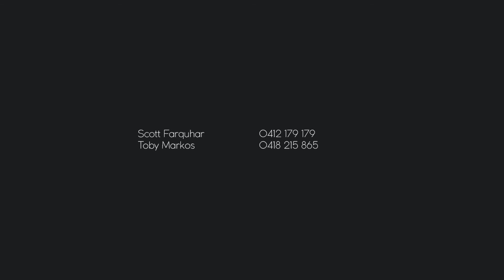31 Kimberley Street East Killara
This welcoming full brick home presents a fresh family lifestyle with the tranquil splendour of inspiring panoramic valley views stretching to the horizon.